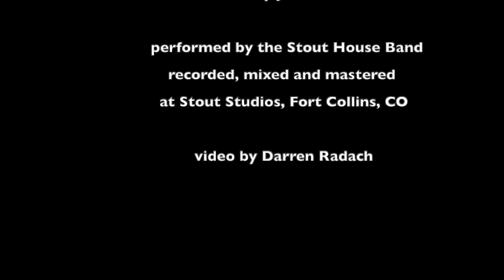Found You by Stout House Band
A new project started at Stout Studios right before Corona took over.  We had immediate chemistry and are available to record tracks for you.